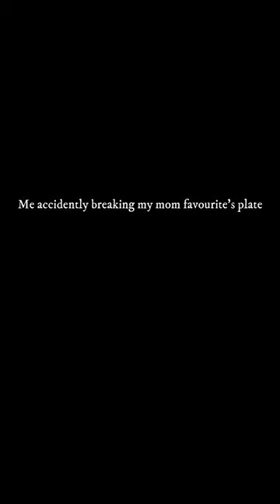Puss in Boots Meme (When you break your mom's plate)